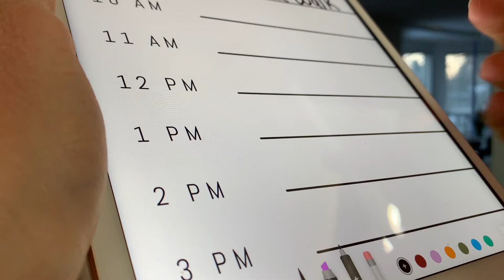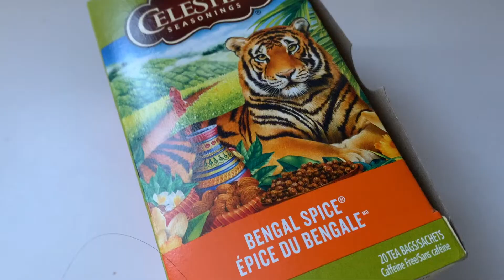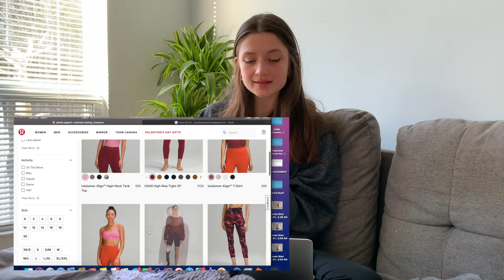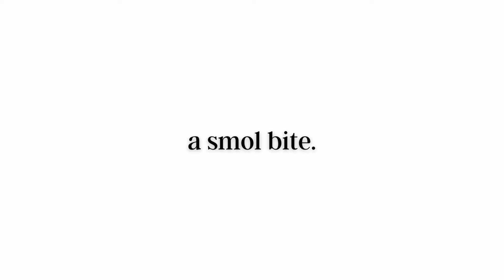Boring VLOG #20 // Ballerina Diaries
SOCIALS